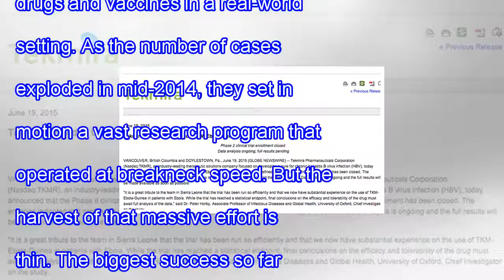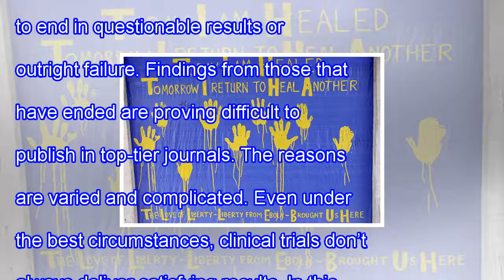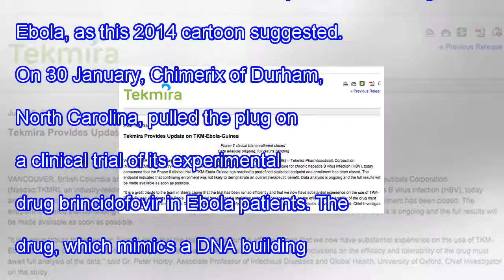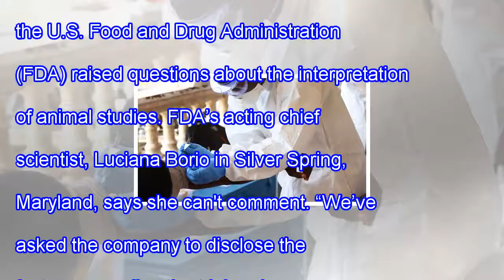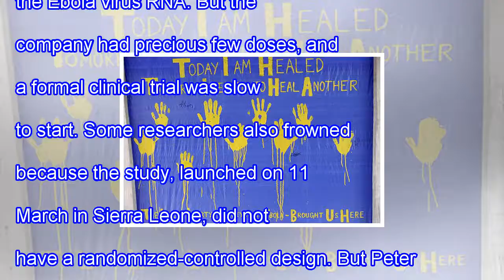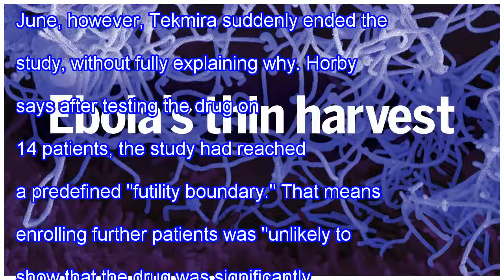Special report: ebola's thin harvest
Since 29 November, not a single new Ebola case has been reported in Guinea, Sierra Leone, or Liberia. If no new cases pop up, the world will be able to declare on 14 January that the 2-year Ebola epidemic has ended at last, after more than 28,600 cases and 11,300 deaths. Victory would also mean the ...